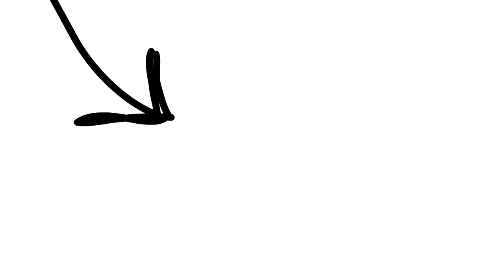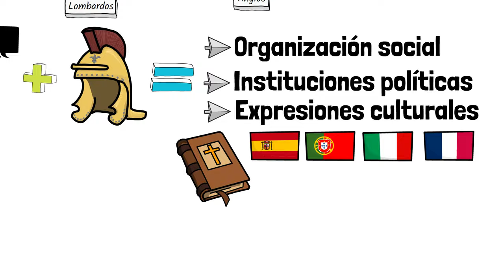🧔 Las INVASIONES BÁRBARAS y la DISOLUCIÓN del IMPERIO ROMANO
🧔 En este video educativo de historia vamos a explicar las invasiones barbaras y la disoluscion del Imperio romano, viendo el nacimiento de los pueblos bárbaros para alumnos de sexto grado de México.